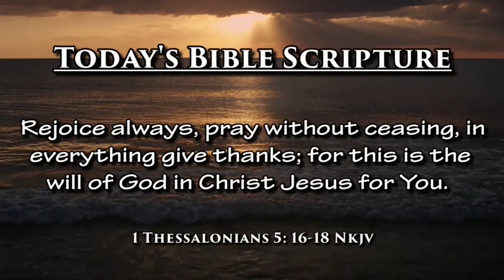The Journey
Pastor Thom teaches from Matthew 5
or on facebook/calvarychapelwestvalley